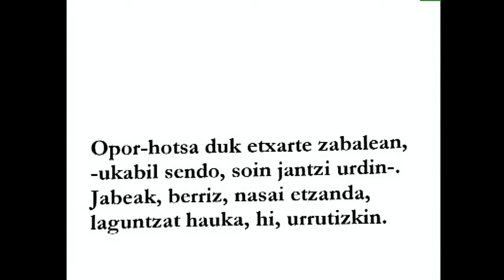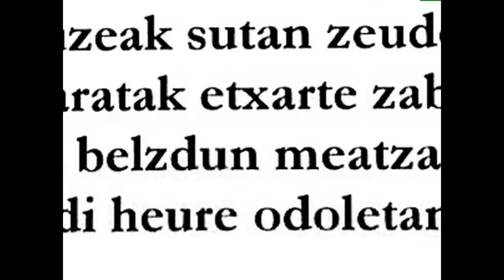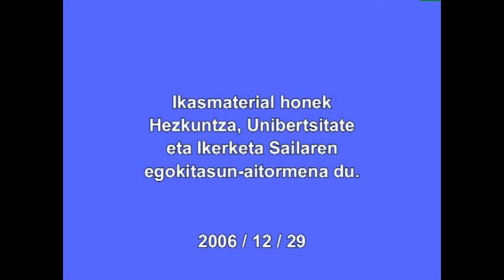Estepan Urkiaga LAUAXETA (Langile erahildu bati)